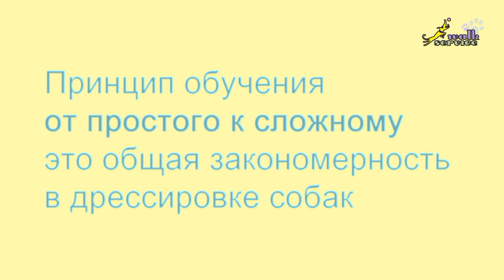Дрессировка собак трюки, бурбуль и щенок малинуа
Помимо конкретных техник и способов дрессировки собак существуют общие закономерности обучения, которые относятся не только к дрессировке собак, но и к обучению других животных, в том числе и человека. Одним из самых известных принципом обучения является правило "От простого к сложному" Этот принцип показан в ролике на примере обучения щенка малинуа трём трюкам.